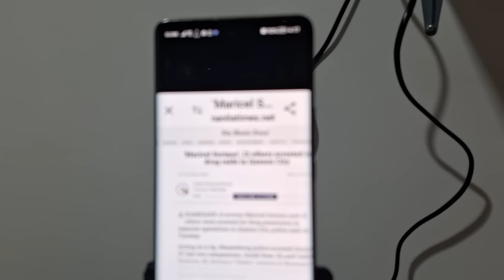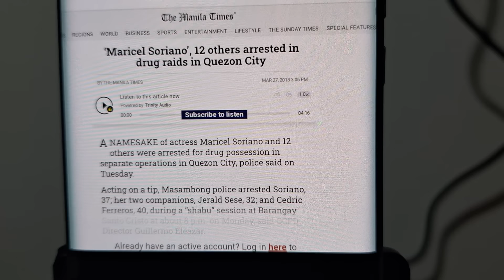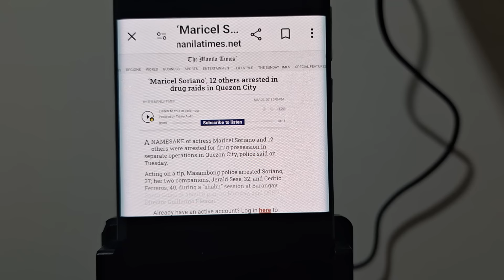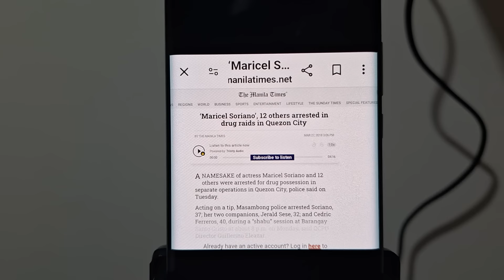MAY KAPANGALAN SI MARICEL SORIANO? PLEASE WATCH AND ANO PO MA COMMENT NIYO SA BALITA NA ITO..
SALAMAT SA AKING MGA SUBSCRIBERS AT SA MGA SUBSCRIBERS NA NAG PAPA GCASH SAKIN AT NAGBIBIGAY NG SUPERCHAT AT SUPERSTICKERS, AT SA MGA HINDI PO NAG SKIP NG ADS PO, MARAMING SALAMAT PO ULIT SA INYO..
Glenly F. Elorico GCASH: 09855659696